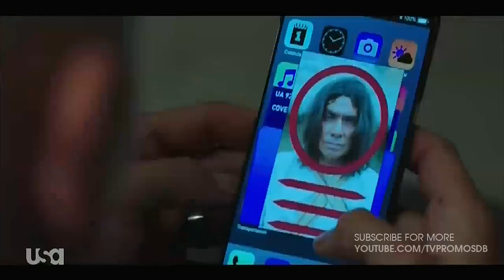Treadstone 1x09 Promo "The Seoul Asylum" (HD) Jason Bourne spinoff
Treadstone 1x09 "The Seoul Asylum" Season 1 Episode 9 Promo - Tara gets answers. Soyun has a plan. Doug preps for a mission. Bentley is a prisoner again.

Treadstone 1x09 Promo/Preview "The Seoul Asylum"
Treadstone Season 1 Episode 9 Promo
Treadstone 1x09 Promo "The Seoul Asylum" (HD)

» Watch Treadstone Tuesdays at 10:00pm on USA Network
» Starring: Jeremy Irvine, Michelle Forbes, Han Hyo-joo, Brian J. Smith, Tracy Ifeachor